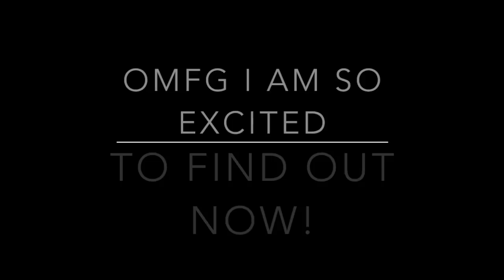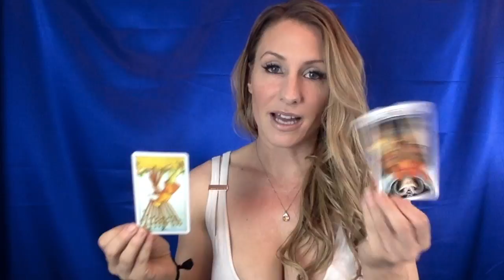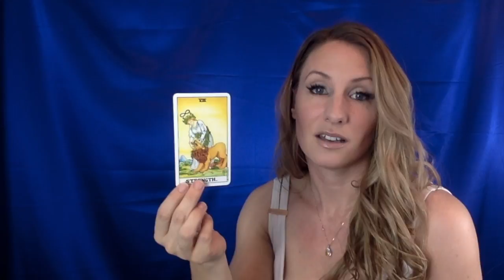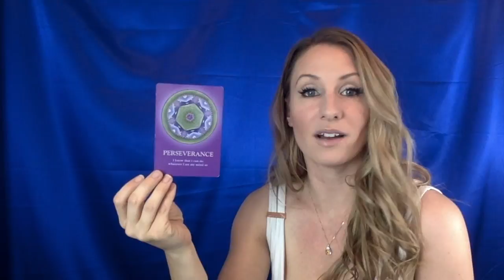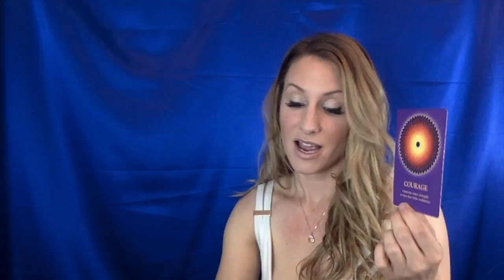Capricorn Love Reading NOVEMBER 2017- Avoiding drama isn't the same as avoiding EVERYTHING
Avoiding drama is so much different than avoiding everything all together, Capricorn. Maybe you need to think of what you want for the long term, even if you don't want it right now. Thank you immensely for watching 👀  the Capricorn Love Reading NOVEMBER 2017 video!